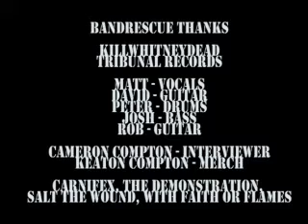Killwhitneydead - Interview for BandRescue.com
We conducted this interview inside our trailer at their show in Chattanooga, TN at Club Fathom on August 2, 2008.  They were on the "Some Traditions Never Die" tour with CARNIFEX, The Demonstration, Salt The Wound and With Faith Or Flames.